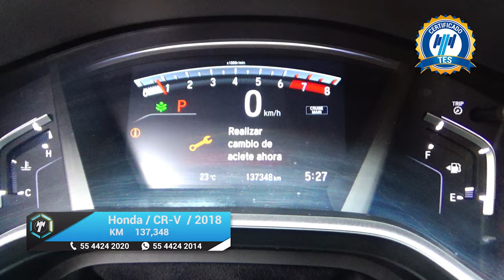Honda / CR-V / 2018 - 16038